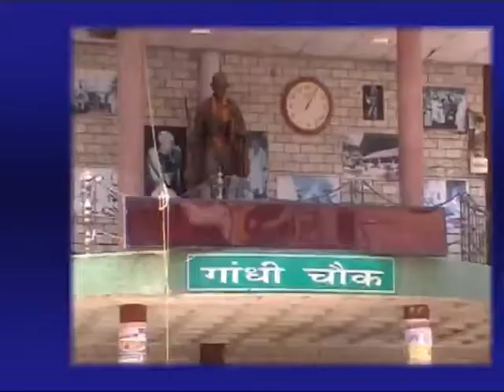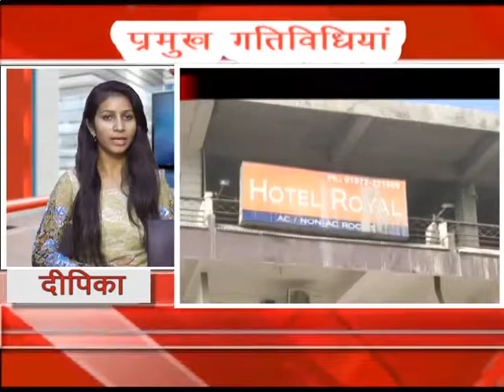7 SEP MAIN NEWS HEADLINES